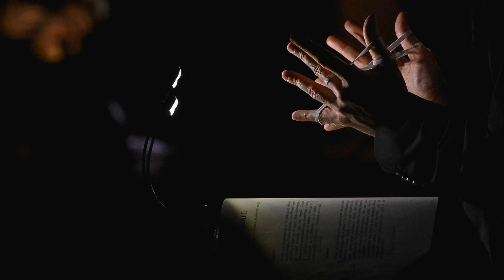LABRYS. Ein Musiktheater des Labyrinths | Alberto Arroyo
Composer: Alberto Arroyo
Libretto: Carmen Guaita

Premiere: Hellerau – Europäisches Zentrum der Künste  (Dresden, Germany) | 9th November 2023
2nd Performance: Auditorio Caja Círculo, Burgos (Spain) | 1st December 2023

Introduction: Entrata al Labirinto 00:00
I. Camino rojo y negro / Rot-schwarzer Weg 07:25
II. Deberás perderte / Du sollst dich verlieren  11:18
III. Lugar sin nombre / Namenloser Ort 18:15
IV. La verdad es el laberinto / Die Wahrheit ist das Labyrinth 24:05

Soprano 1: Anne Stadler
Soprano 2: Katharina Salden
Altus: Stefan Kunath
Tenor: András Adamik
Bass: Cornelius Uhle

Recorder: Moisés Maroto
Baroque Violin: Adrián Pineda
Viola da Gamba: Ekaterina Gorynina
Haprisichord/Arciorgano: Darío Tamayo
Historical Percussion: Paula Pinero

Conductor: Alberto Arroyo

Projektmanagement: Nicole Meier
Technische Assistenz (Arciorgano): Anton Kuznetsov

Bühnenmeister: Benjamin Henrichs
Obermaschine: Rene Müller
Bühnentechniker: Peter Tirpitz
Ton/Video: Johannes Petzold, Till Seigfried
Licht: Falk Dittrich, Friedemann Wetzel, Moritz Arndt Produktionsleitung: Andreas Lorenz